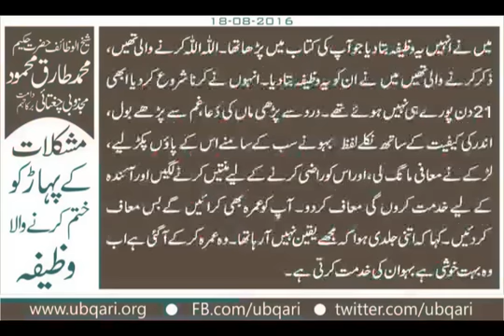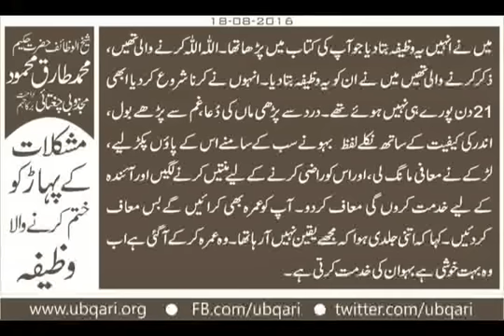Muskalat ka Pahar Khatam Karna K Liya Wazifa Hakeem Tariq Mehmood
مشکلات کے پہاڑکوختم کرنے والاوظیفہ
کہنے لگے کہ آپ کی کتاب ہے "مشکلات کے پہاڑ "اس میں ایک وظیفہ تھا اول وآخر11مرتبہ درودابرہیمی اور11مرتبہ سورہ اخلاص اور11مرتبہ سورہ فاتحہ اور11مرتبہ آیت کریمہ اور11مرتبہ سورہ فلق اور11مرتبہ سورہ ناس ۔ یہ وظیفہ 21دن پڑھنا ہے ۔ یہ وظیفہ ان لوگوں کے لیے ہے جن گھروں میں میاں بیوی کی نفرتیں ہوں، یا بیوی روٹھ کرچلی گئی ہویامیاں واپس نہ آتاہو، ۔ حتیٰ کہ اس گھرکے لیے ہے جن کے رویے خراب ہوں۔
ہماری برادری میں ہماری خالہ لگتی ہے ان کی دونوں بہوئیں نے ان کے ساتھ بہت برا سلوک کیا۔ یہاں تک کہ چھوٹی بہو اوربیٹے نے ان کو کمرے میں بندکردیا اورتالہ لگادیا ، بہت روئیں مگرنکالنا نہیں تھاان کی قیدسے ان کی بہو ان کو گالیاں دیتی ہے اوران کومارتی پیٹتی ہے ۔ بڑی بہو تو گھرمیں رکھنے کی روانہیں ۔ آخرکارگاؤں میں کسی نے پولیس کو شکایت کی اورانہوں نے آکرنکالا۔ اورایک دن بہت تنگ تھیں نہ روٹی کھانے کو چوری چھپے ہمارے گھرکوآئیں اورحال جو سنا۔ اتنا روئیں کہ ہم بھی بہت روئیں۔
میں نے انہیں یہ وظیفہ بتادیا جوآپ کی کتاب میں پڑھاتھا۔ اللہ اللہ کرنے والی تھیں، ذکرکرنے والی تھیں میں نے ان کو یہ وظیفہ بتادیا۔ انہوں نے کرنا شروع کردیا ابھی 21دن پورے ہی نہیں ہوئے تھے۔ درد سے پڑھی ماں کی دُعا، غم سے پڑھے بول، اندرکی کیفیت کے ساتھ نکلے لفظ بہونے سب کے سامنے اس کے پاؤں پکڑلیے ، لڑکے نے معافی مانگ لی، اوراس کوراضی کرنے کے لیے منتیں کرنے لگیں اورآئندہ کے لیے خدمت کروں گی معاف کردو۔ آپ کوعمرہ بھی کرائیں گے بس معاف کردئیں۔ کہا کہ اتنی جلدی ہوا کہ مجھے یقین نہیں آرہاتھا۔وہ عمرہ کرکے آگئی ہے اب وہ بہت خوشی ہے بہو ان کی خدمت کرتی ہے۔